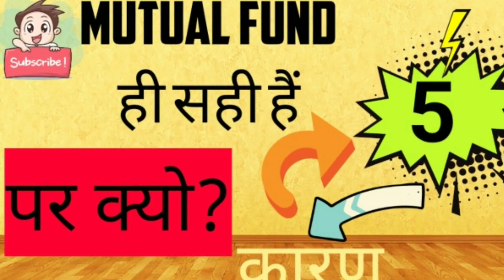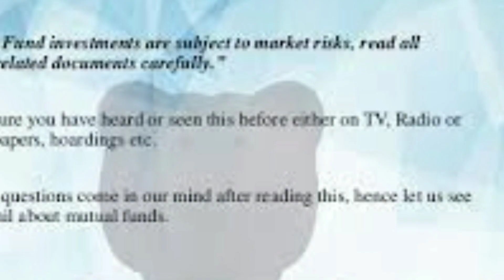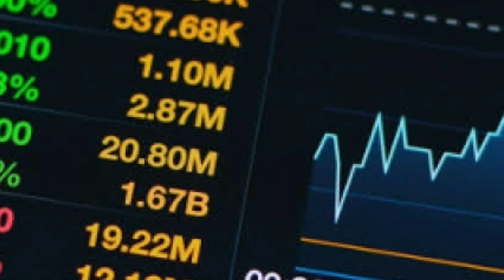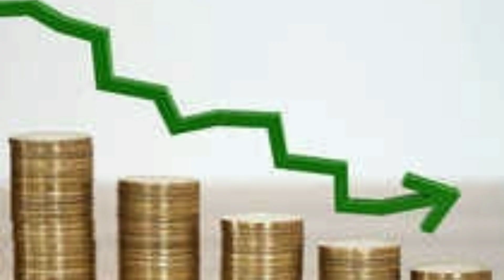क्यो म्यूचुअल फंड ही नये निवेशक के लिए सही है पांच कारण। MUTUAL Fund for Beginners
It is only for information and education purpose before made your decision please consult with your FA and try to grab more details about the related fund before investment In this videos my personal view only, which I am share with you from my experience in share market